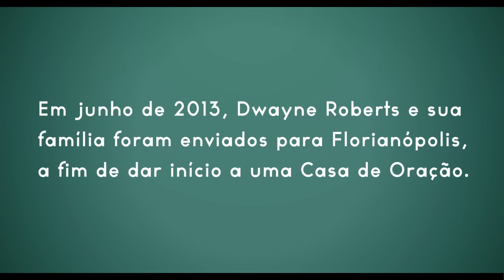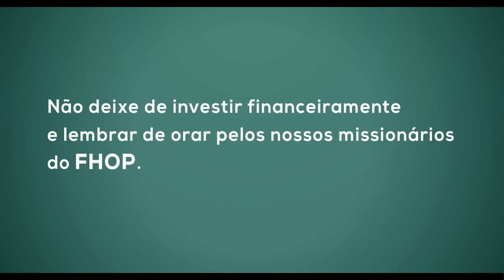CAFÉ COM OS NOSSOS MISSIONÁRIOS // Florianópolis House of Prayer